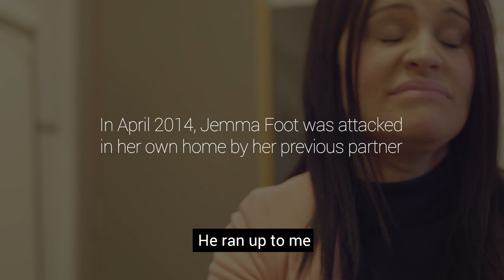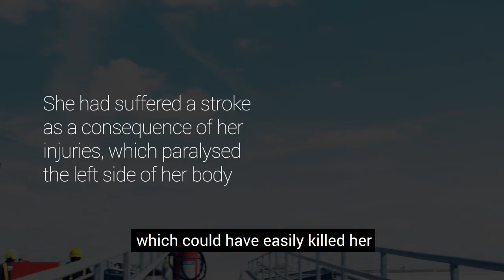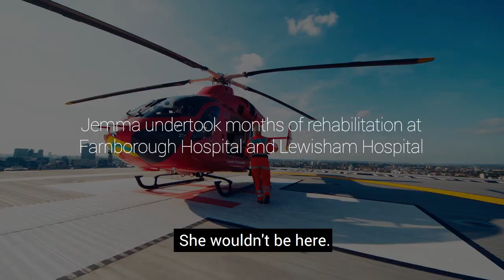Jemma was at home when the unthinkable happened | London’s Air Ambulance Charity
You are in your home, where you should be safe. But then, your world changes.

Jemma was at home with her children when the unthinkable happened. She was stabbed multiple times and our medics raced to her side.

This is her story... (Content warning: abuse, domestic violence).

London’s Air Ambulance can only reach patients like Jemma because of your support; thank you for helping us to be there. It costs £10 million to provide London with an advanced trauma care service 24/7. If you don't already, please donate to support our service and help us save more lives
in London.